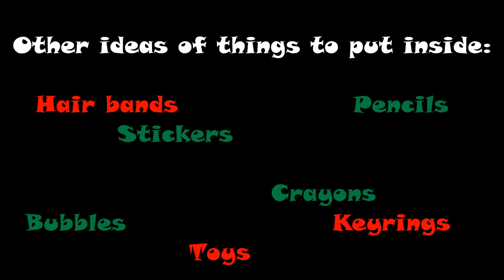Whitehouse Common Jingle Jars